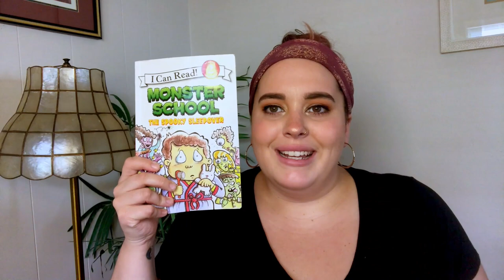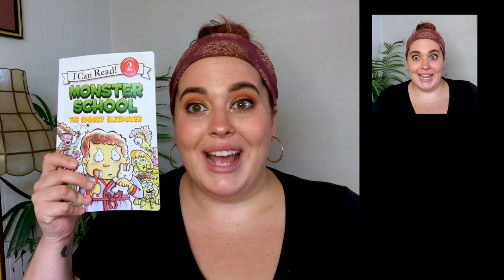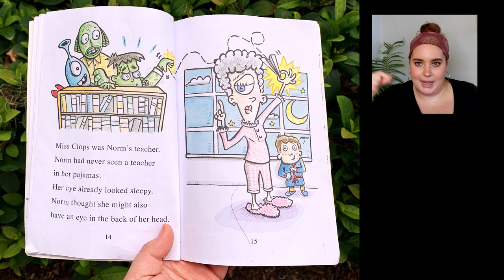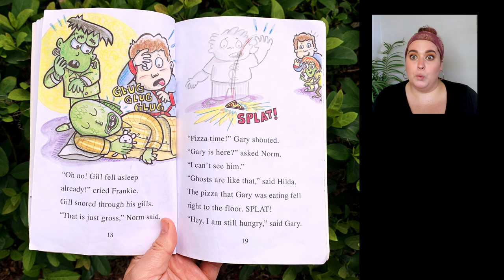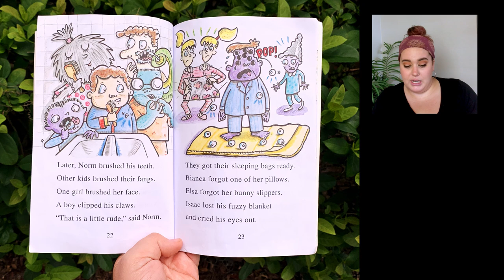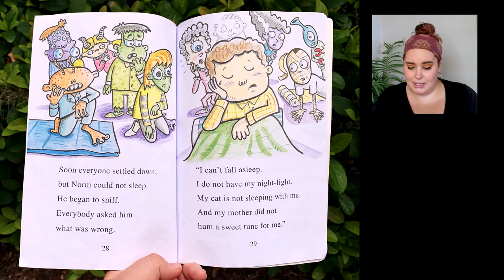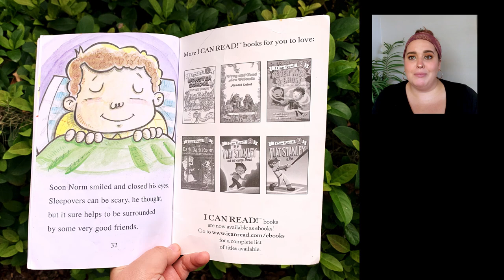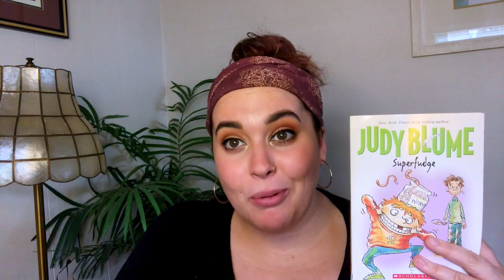The Spooky Sleepover by Dave Keane, A Homework Club Video for Wednesday, May 27, 2020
Emma reads Monster School The Spooky Sleepover by Dave Keane and she also continues reading Superfudge by Judy Blume. She will be reading a little bit every day until it's finished, so make sure to watch every day if you want to hear the whole book! You can find the first video in this book series

If you would like to listen to Emma read Monster School First Day Frights by Dave Keane, you can find that video